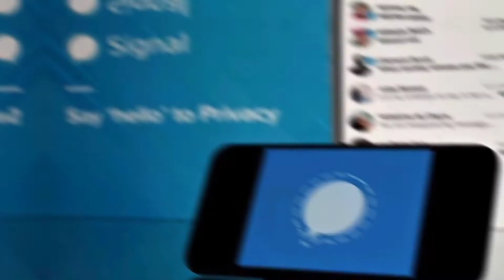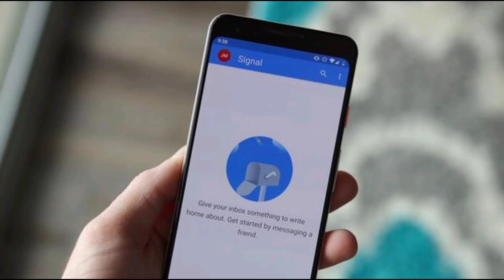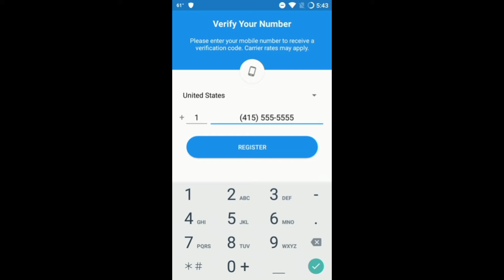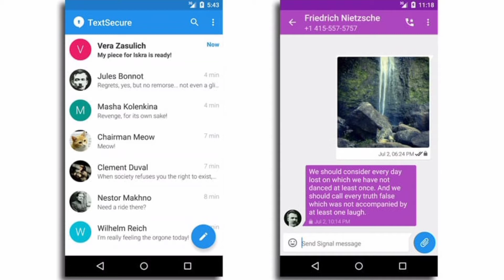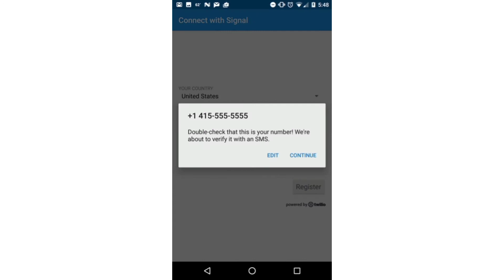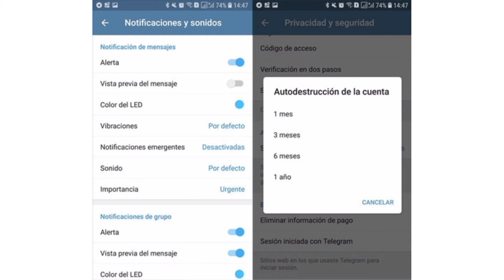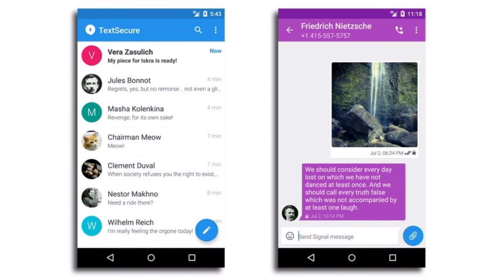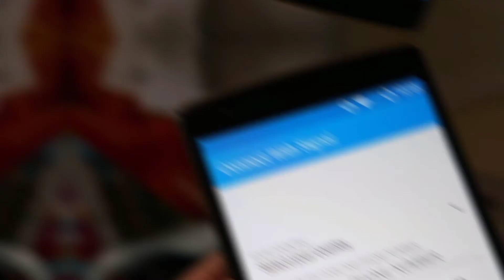SIGNAL APP: ¿QUE ES Y COMO FUNCIONA?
¿Aun no sabes que es signal app?  Aqui te explico todo lo que debes saber antes de unirte a esta increible aplicacion de messenger.

Signal App es la mejor recomendacion segun varios influencers!
Esta app te asegura tener la privacidad necesaria.